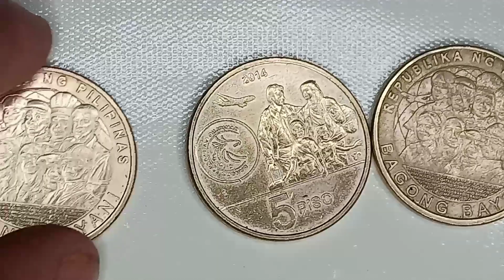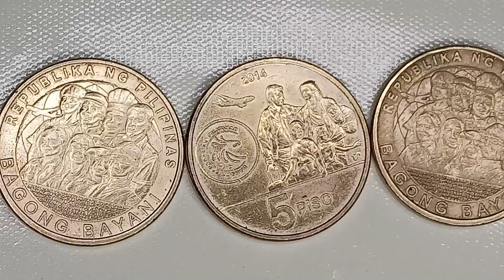5 Peso Commemorative Coins | Bagong Bayani | Philippines (Worth Thounsand Pesos?) | Super Valuable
Ang mga pera na ito ay ang mga pwede pang gamitin ngayong panahon, nagiging mataas ang halaga nito sa mga COIN COLLECTORS na nais mapuno ang kanilang mga baryang kinokolekta.

Mag comment na rin kayo kung mayroon kayong ganitong  COINS para makita ng mga COIN COLLECTORS na nais BUMILI ng inyong mga COINS.